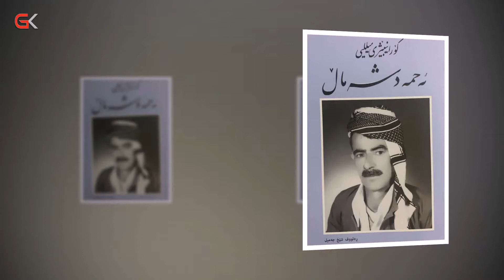نوێترین كتێبە چاپكراوەكان